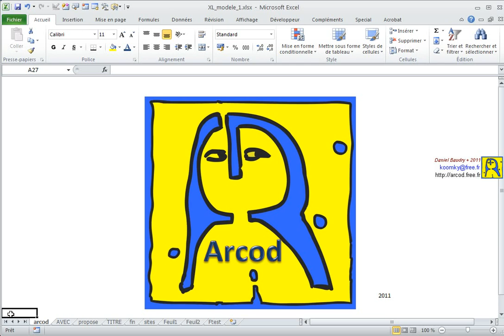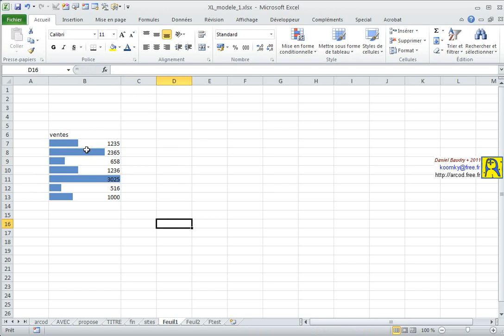XL2010_miseEnFormeConditionnelle1.avi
mini cours sur la mise en forme conditionnelle d'une série de valeur pour une meilleure visualisation